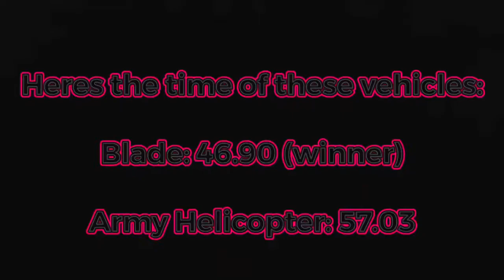ARMY HELICOPTER vs BLADE - Roblox Jailbreak